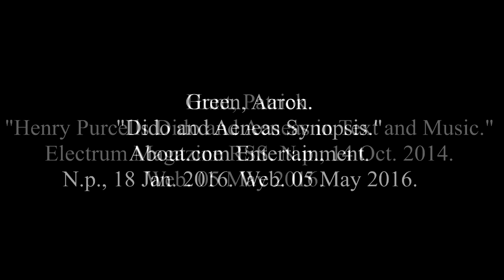Dido and Aeneas (Exploratory)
For my Composition II class